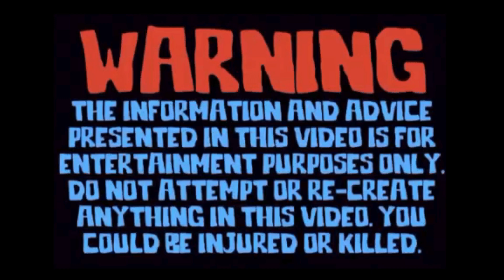Mechanical Fiber Splicing (House Fiber Optic Cable)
Quarantined with COVID I decide to make a fun video on installing fiber optic connectors. I am no expert so feel free to correct me. I was doing this to help keep busy as I recover from COVID. Also I am aware I might of said some of the terms incorrectly lol.